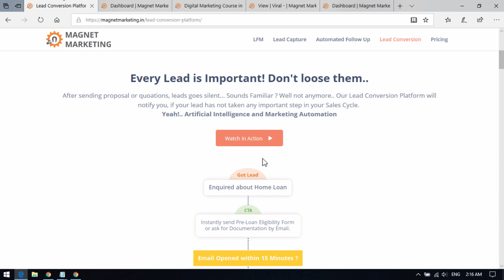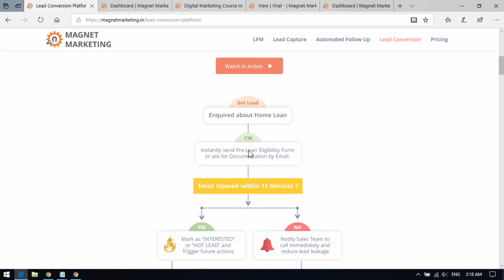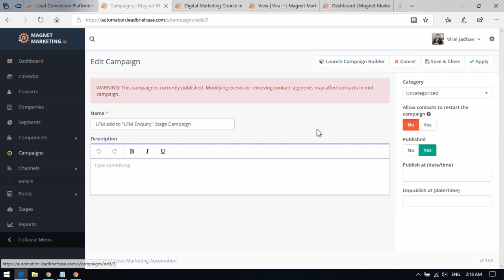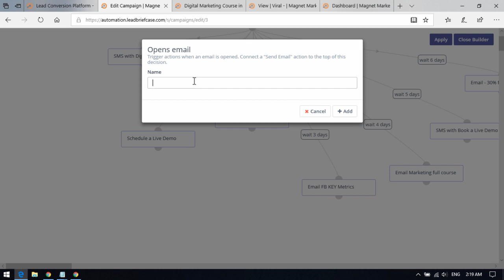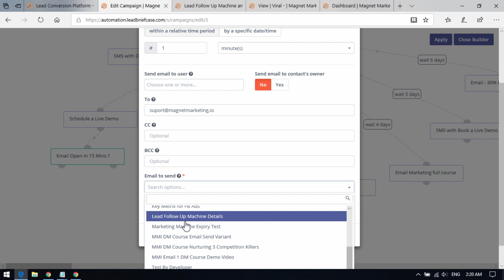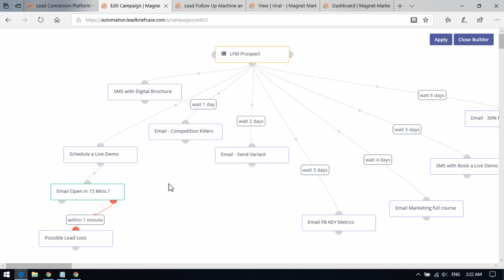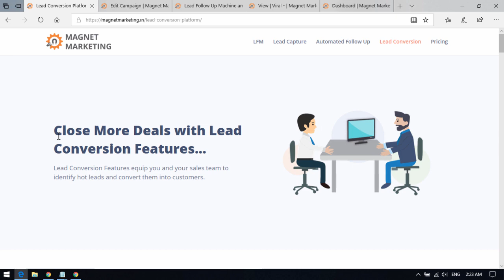14 Every Lead is Important - Close More Deals with Lead Conversion Platform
Lead Conversion Features equip you and your sales team to identify hot leads and convert them into customers.
After sending proposal or quoations, leads goes silent... Sounds Familiar ? Well not anymore.. Our Lead Conversion Platform will notify you, if your lead has not taken any important step in your Sales Cycle.

Yeah!.. Artificial Intelligence and Marketing Automation